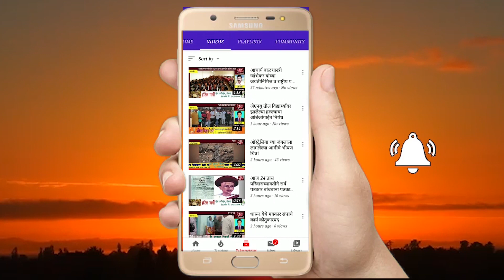पिंपरी चिंचवड महानगरपालिका नगरसेविका कोरोना योध्दयांना प्रमाणपत्र देऊन केले सन्मानित